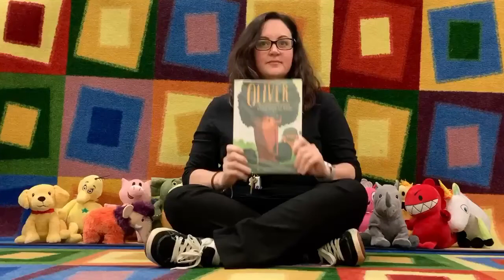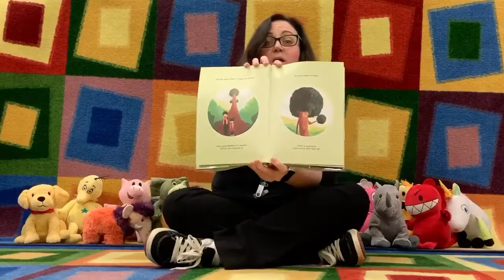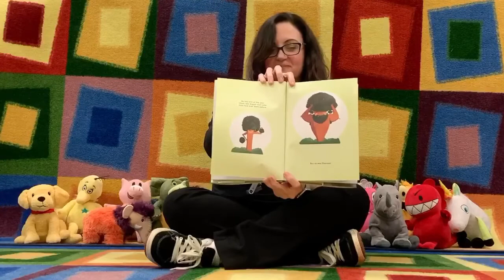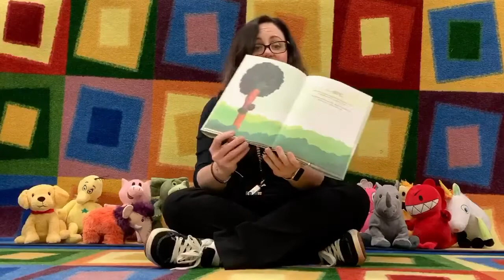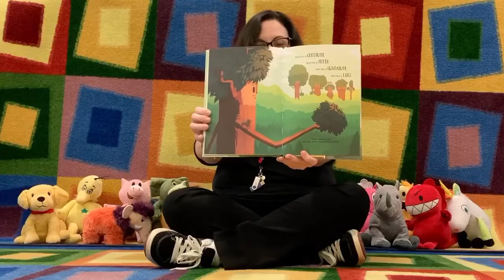Storytime: Oliver The Second Largest Living Thing on Earth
Today in STORYTIME Celena is reading Oliver The Second-Largest Living Thing on Earth by Josh Crute